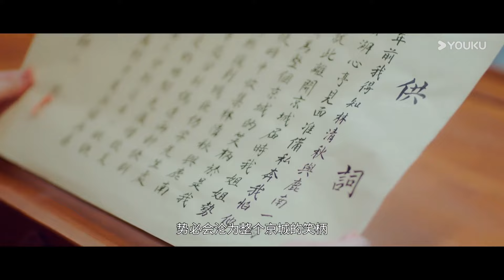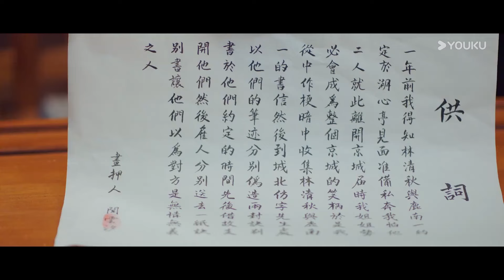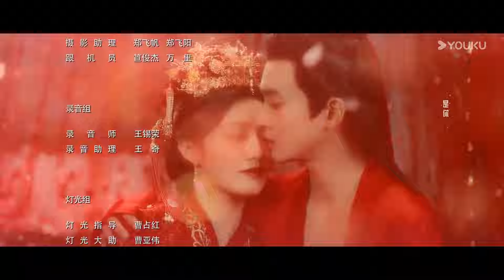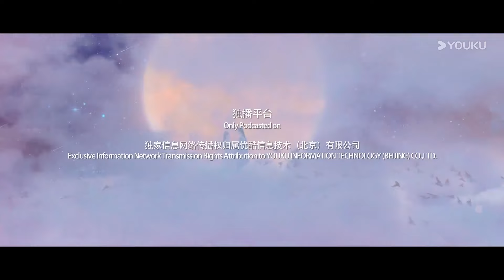ENGSUB【FULL】我家娘子惹不起 My Sassy Girl EP07 | 旧爱携手暖甜探案💘重生情愫！ | 黄羿 / 丁嘉文 | 优酷宠爱频道 YOUKU ROMANCE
★以下地区观看正片请移步优酷国际版APP：日本、韩国。欢迎下载优酷国际版APP，不管您所处何地都能享受《我家娘子惹不起》全集多语种字幕噢，加入优酷国际版APP会员，更能抢先观看更多会员集数！

📺【我家娘子惹不起 My Sassy Girl】京城商贾之女鹿南一与高门贵公子林清秋青梅竹马互许终身，却因一纸诀别书分道扬镳，一年后重逢，林清秋金榜题名成了金州知府，鹿南一成了红极一时的作家。林清秋新官上任三把火，鹿南一却因为自己写的话本被卷入一桩命案，前任相见分外眼红，两人在嬉笑怒骂间互相“报复”当年无情的对方，却又在共同探案找寻真相的过程中彼此重生情愫。
🤍主演：黄羿 / 丁嘉文 / 东宇 / 文渊 / 代高政 / 尚璇 / 王凯熠 / 陈云汐 / 刘浩鑫 / 黄尔纯 / 杨晨璐
🤍集数：24集

00:00 The International Website youku.tv is now available!
02:00 Download YOUKU International APP to get early access to the full show